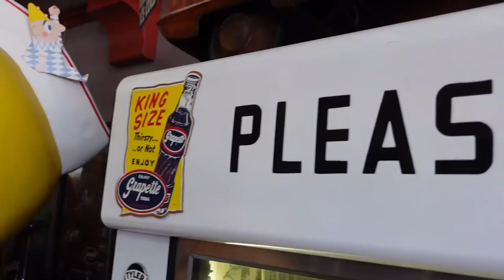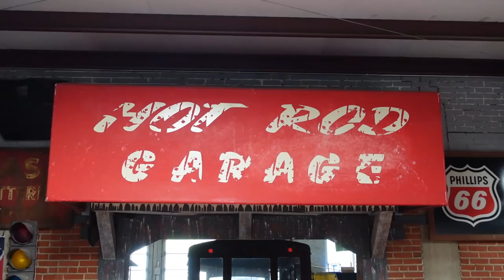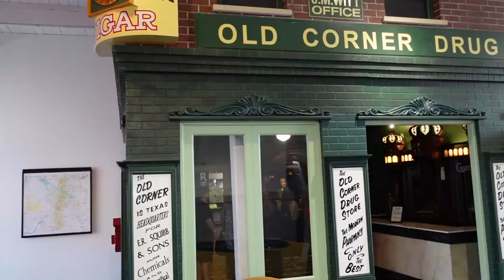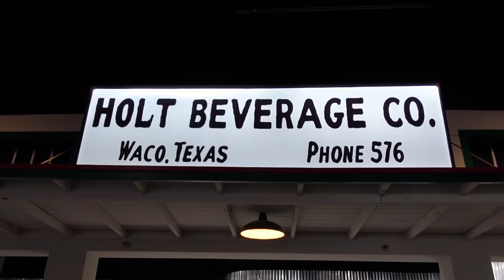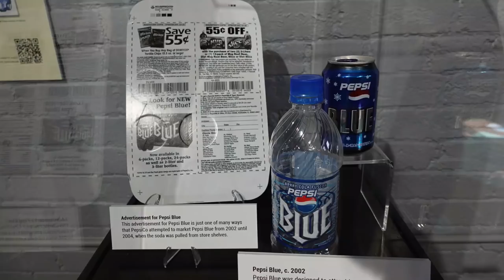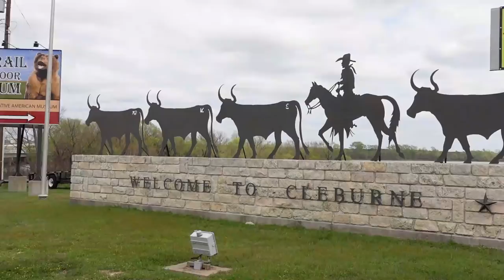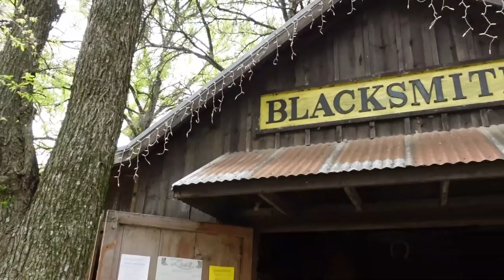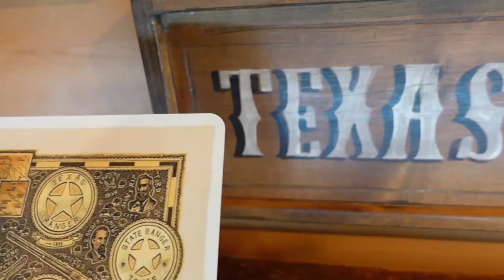RV LIFE (BACK IN TEXAS!)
RV Life has us back in Texas. We visited the Roadside America Museum, The Dr. Pepper Museum, and the Chisholm Trail Museum.
Here is a link to the channels of friends we hung out with while here.

Here is how you can help us help Veterans:
3. Donate on PayPal (100% of funds through PayPal go directly to Veterans) (Scroll down to PayPal and click on the Donate button.
4.
5.
7. Watch our videos
9. Like our videos 👍
10. Share our videos

Joyce Glover